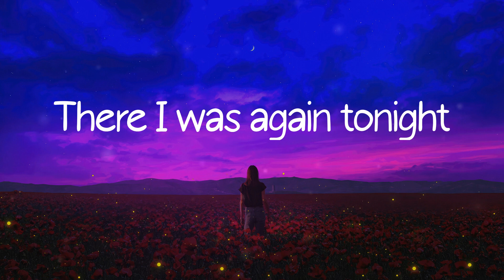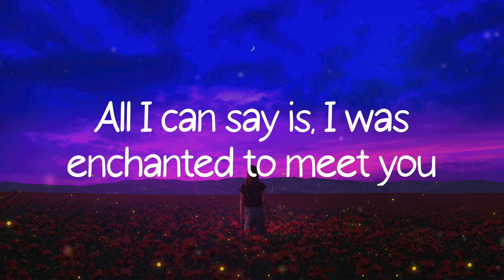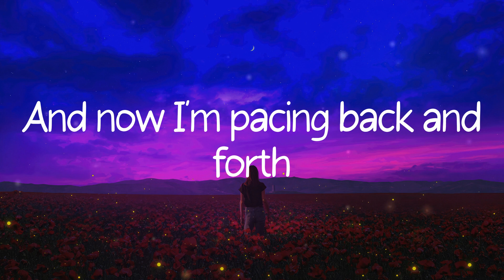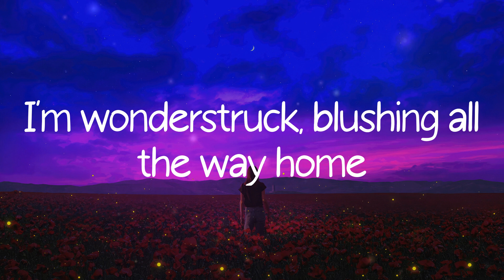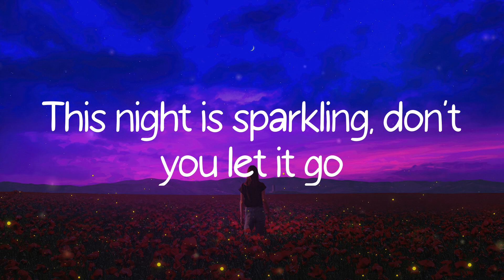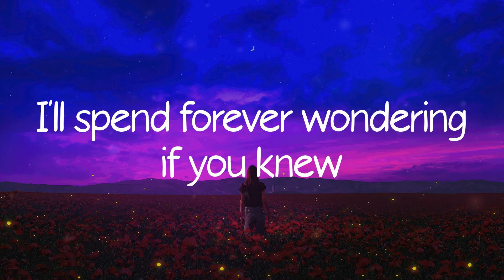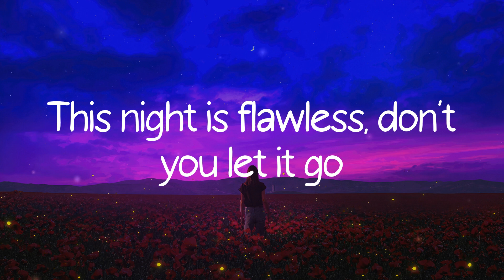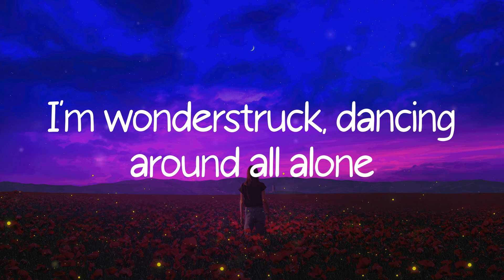Taylor Swift - Enchanted (Lyric Video)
Lyrics:
2 AM, who do you love?